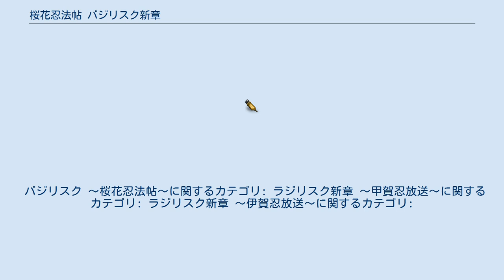桜花忍法帖 バジリスク新章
『桜花忍法帖 バジリスク新章』（おうかにんぽうちょう バジリスクしんしょう）は、山田正紀による日本の小説。
山田風太郎の『甲賀忍法帖』とせがわまさきの『バジリスク 〜甲賀忍法帖〜』を原案としており、『甲賀忍法帖』の10年後が舞台となっている。
講談社より上下2巻で発売。
2018年8月時点で累計発行部数は50万部を突破している 。
 2018年1月から6月までテレビアニメが放送された。
 「伊賀」と「甲賀」、二つの忍群が血で血を洗い、双方に分かたれながら相思相愛の男と女が激烈なる想いに殉じた「忍法合戦」から十数年の歳月が流れ去った。
 寛永の時代、天下太平の世にあって、「忍び」の活躍できる場は年を経るごとに減り、伊賀甲賀も相争うほどの盛りはとうに失せていた。
ある隠し里で適度な緊張関係を保ちながら共に暮らす二つの忍群であったが滅するには未だ早いと考え、合意の下に互いの幼い棟梁たちを許嫁とし、一つの「力」を生み出そうとしていた。
 甲賀の棟梁・甲賀八郎と伊賀の女棟梁・伊賀響。
双方は先代より受け継がれた「瞳術」をその身に宿しており、二人が契ることで、桜花と呼ばれる未知の「力」が発動すると言われている。
二人はそのために日々修行をし、その日を待つ。
本来ならば目出たき仲であった。
二人が血を分けた実の兄と妹でなければ。
 八郎を棟梁とする、甲賀の精鋭たち。
幼いながらも圧倒的な才覚と将器を持つ八郎に一目置き、付き従う。
其々が己の特性を生かした忍法を持ち、日々精進し技を磨いているストイックな忍びたち。
 響を棟梁とする、伊賀の精鋭たち。
響に信頼を置き、更に娘や姫のように可愛がり、甘やかす一面もある忍らしからぬ者たちだが、その実力は本物で、植物の特性を生かした忍法を持ち、特に守備の任務に長けている。
 『週刊ヤングマガジン』（講談社）にて、2017年34号から2019年19号までシヒラ竜也による漫画『バジリスク 〜桜花忍法帖〜』が連載された。
後述のテレビアニメ版と同じタイトルであるが、内容は原作やアニメ版とは異なる点も多い。
 2018年1月より6月まで『バジリスク 〜桜花忍法帖〜』のタイトルで放送された。
ナレーションは朧役の水樹奈々が担当する。
また、前作で登場した人物に関しては基本、同一キャストであるが、竹千代、国松、徳川家康役については諸事情により交代している。
 甲賀八郎役の畠中祐と蜩七弦役の市来光弘によるWebラジオ『ラジリスク新章 〜甲賀忍放送〜』と、伊賀響役の水瀬いのりと現役の佐倉綾音によるWebラジオ『ラジリスク新章 〜伊賀忍放送〜』が、2018年1月14日から7月1日までYouTubeと音泉にて隔週日曜正午に交互に配信された。
 バジリスク 〜桜花忍法帖〜に関するカテゴリ: ラジリスク新章 〜甲賀忍放送〜に関するカテゴリ: ラジリスク新章 〜伊賀忍放送〜に関するカテゴリ: